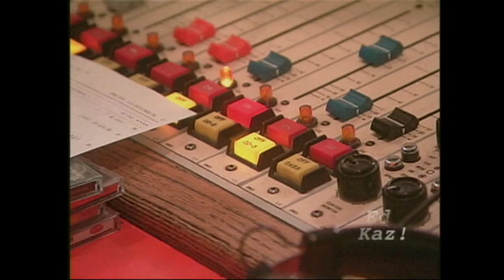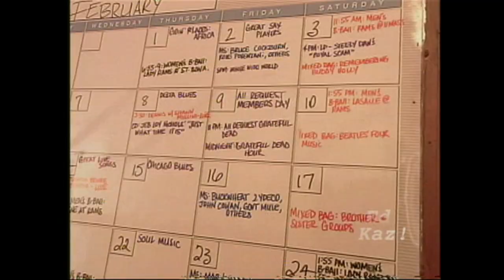Dennis Elsas! [Abridged] Edited by Ed Kaz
A visit with Dennis Elsas at WFUV.  Southside Johnny is also featured.

Edited by Ed Kaz